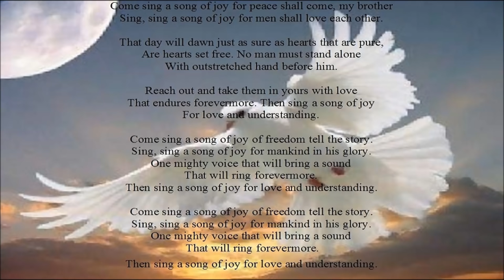Miguel Rios - Song Of Joy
Come sing a song of joy for peace shall come, my brother
Sing, sing a song of joy for men shall love each other.

That day will dawn just as sure as hearts that are pure,
Are hearts set free. No man must stand alone
With outstretched hand before him.

Reach out and take them in yours with love
That endures forevermore. Then sing a song of joy
For love and understanding.

Come sing a song of joy of freedom tell the story.
Sing, sing a song of joy for mankind in his glory.
One mighty voice that will bring a sound
That will ring forevermore.
Then sing a song of joy for love and understanding.